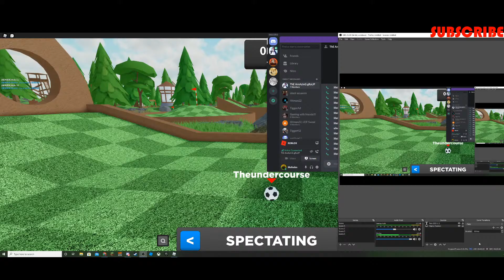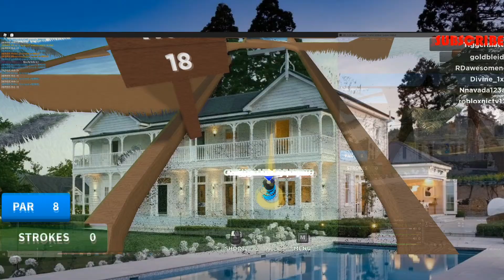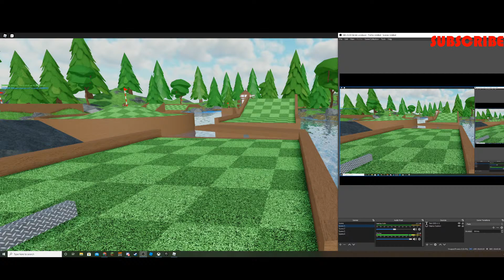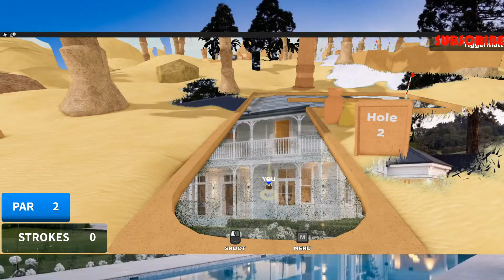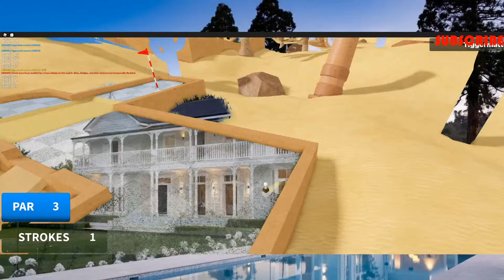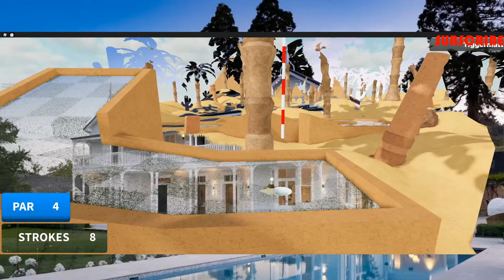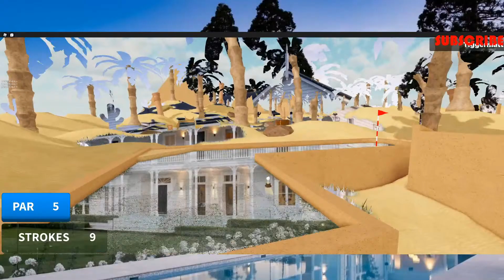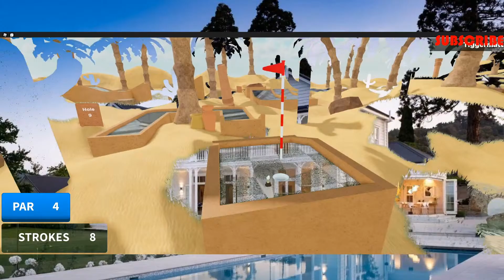Matthew Palmer Live Stream